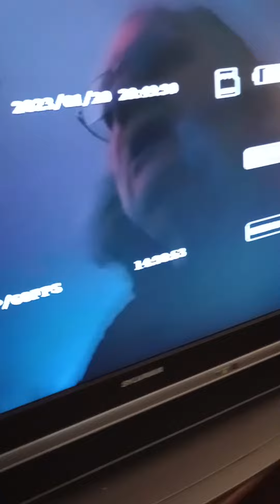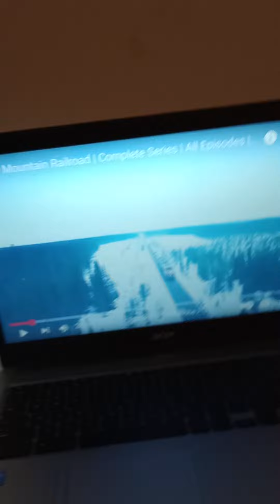getting ready to get back on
been too many years. being on YouTube getting ready juice fire YouTube up again and get back into it